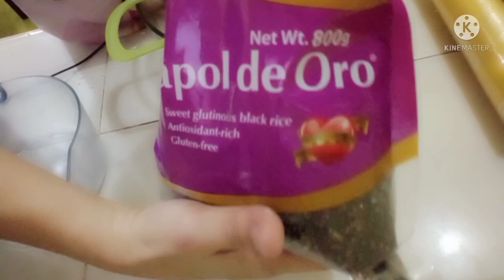PUTO MAYA BLACK & WHITE | BEST PUTO MAYA | HOW TO COOK PUTO MAYA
Ingredients

Soak overnight

2 cups white glutinous rice
1/2 cup black glutinous rice

For coconut cream
1pc grated coconut
Grated ginger
1 cup white sugar
1/2 tsp salt